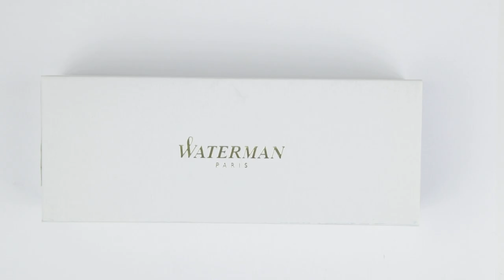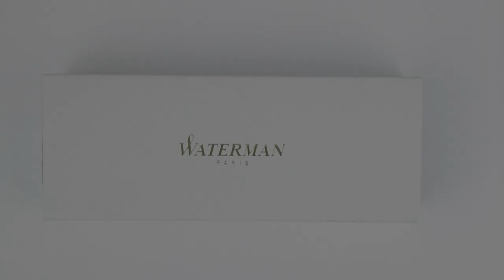Waterman Hémisphère 2011 Stainless Steel GT fountain pen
This is a video about the Waterman Hémisphère 2011 Stainless Steel GT fountain pen.